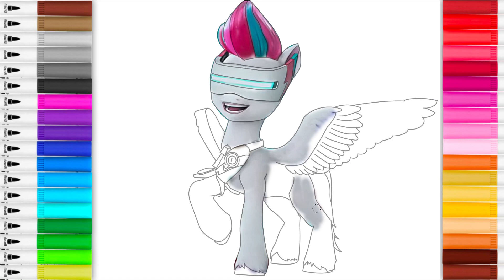My Little Pony: a New Generation | coloring video | MLP | drawing Zipp Storm with kids and toddlers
Princess Zipp Storm, full name Zephyrina Storm, is a female Pegasus pony and one of the main characters of My Little Pony: A New Generation and My Little Pony Generation 5. She is a princess of Zephyr Heights, Pipp Petals' older sister, Queen Haven's eldest daughter, and the heiress to the Zephyr Heights throne.

Watch this video till the end to see Zipp come to life!